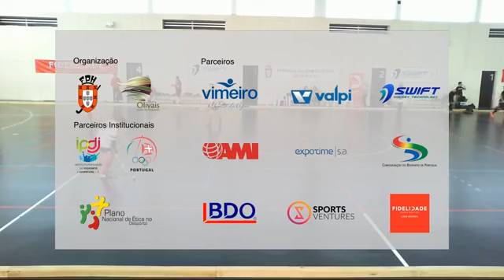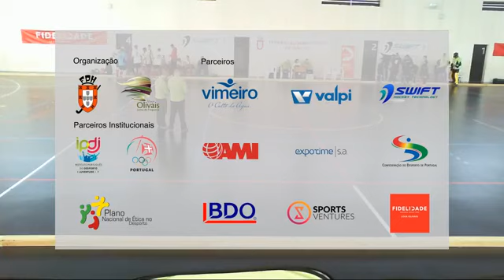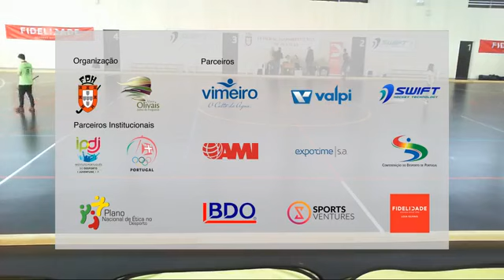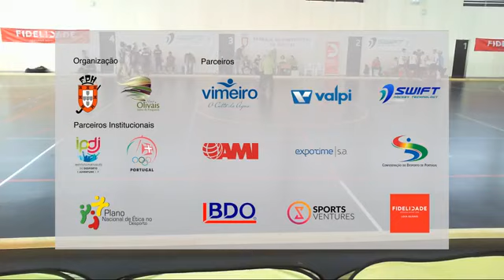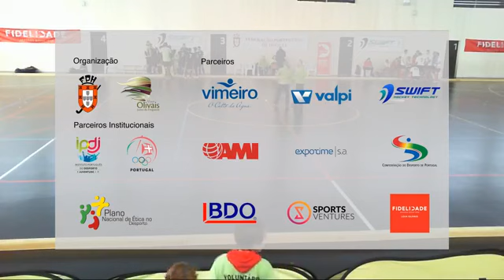Fase Final CNHI SM 2017/18: Jogo 1 - CF Benfica x Casa Pia AC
Primeiro Jogo da Fase Final do Campeonato Nacional de Hóquei Indoor 2017/18

Devido a dificuldades técnicas não foi possível captar o som desta partida.

Clube de Futebol Benfica x Casa Pia Atlético Clube